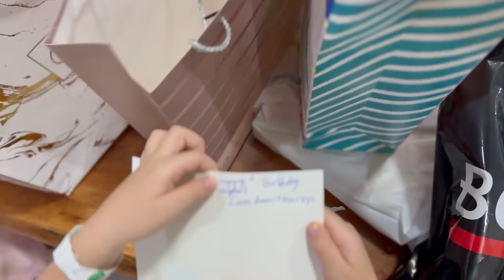Haydar Turns 6!!!! Celebrating His Birthday BIG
Its another exciting moment as Haydar turns 6. Join us as friends and family gather to make this day unforgettable. 🎉 In this video, witness the joy, laughter, and surprises that filled the air as we marked this special milestone. From exciting games to heartwarming moments, Haydar's Big 6 had it all! 🎁

🎁 Watch as Haydar unwraps lots of presents, making his day even more special. The decorations are colorful, the cake is Bugatti and delicious lol, and Haydar takes center stage, blowing out the candles and playing super fun games with his wonderful friends.

🎈 Cheers to 6 years of joy, laughter, and celebration! Join us in wrapping up Haydar's Birthday Fiesta and relive the moments that make this day truly special.

Have you seen this one: Haydar and Freya’s Awesome Safari Trip

"Haydar and Freya" is the property of Creative Minds - FZCO.